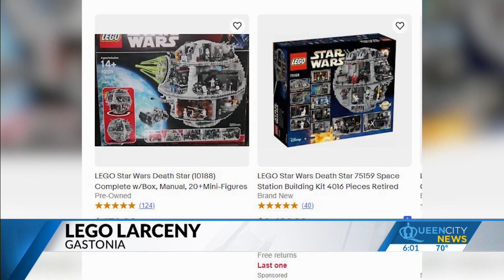Thieves target Lego sets at... Target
The Gastonia Target was a recent victim of the crime.